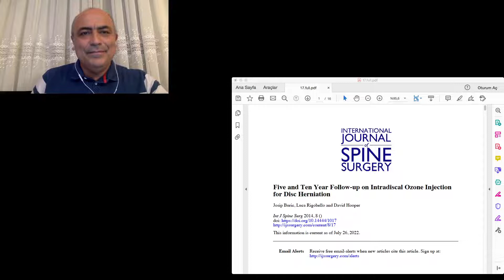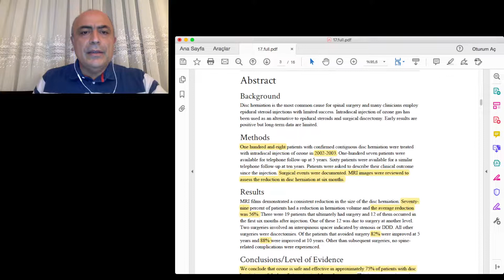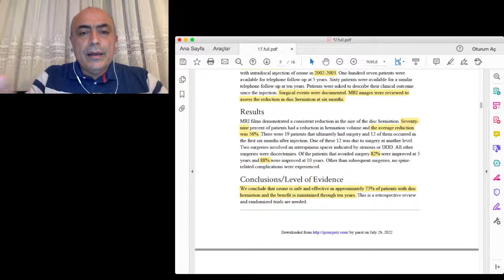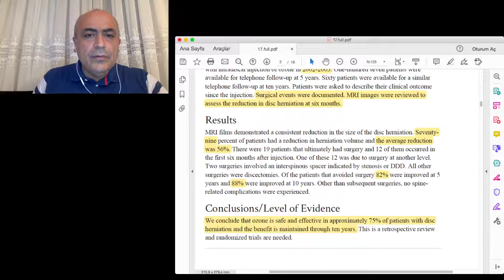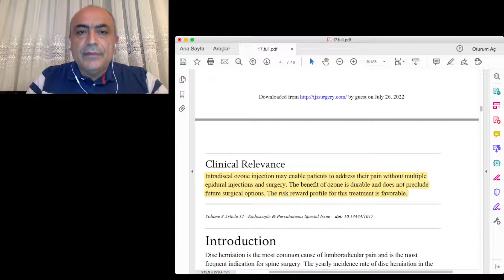Ozon ile Bel Fıtığı Tedavisinin 5 yıllık ve 10 yıllık sonuçlarını konuştuk.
İntradiskal ozon, tedaviye dirençli hastalarda operasyon öncesi kullanımı önerilen bel fıtığı hastaları için bir alternatif tedavidir.

SAĞLIK BAKANLIĞI ONAYI VARDIR.

%71 BAŞARI ORANINA SAHİPTİR.

1. Ağrıları 1 yıldan az süredir olan hastalar,
2. MSU disk hernisi sınıflamasına göre: 1A, 1B, 1C, 2A, 2B tipindeki hernisi olanlar
3. Disk dejenerasyonu 2. dereceden az olan hastalar
4. Foraminal darlığı olmayan hastalar

OZON TEDAVİSİNDEN YÜKSEK DERECEDE FAYDA GÖRECEKLERDİR.
Bu videolarımızı hastaları ve toplumu aydınlatmak, bilgilendirmek adına yaptığımızı hatırlatır sağlıklı günler dileriz.
Siz de merak ettiklerinizi bize yazın buradan video olarak yanıtlayalım.
Contact the producer:
Sağlık içerikleri için iletişime geçebilirsiniz.
Murat Mahir KABALAK
STARLIGHT SAĞLIK MEDYA